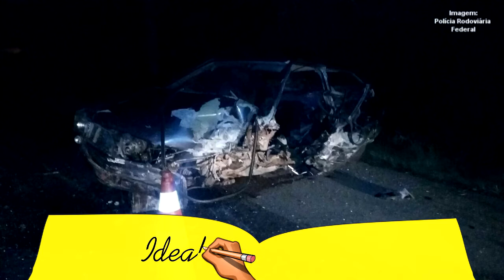GRAVE ACIDENTE DEIXA UMA VÍTIMA FATAL NA BR-116 EM TAPES.